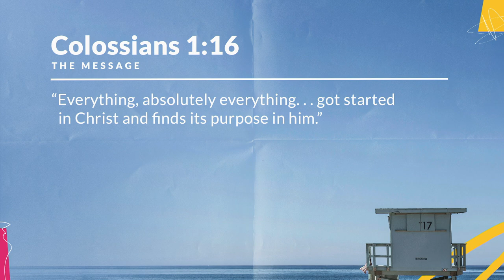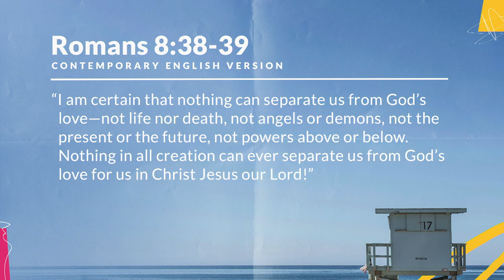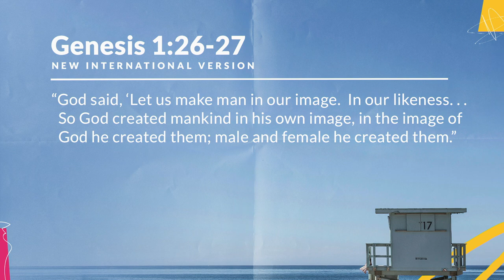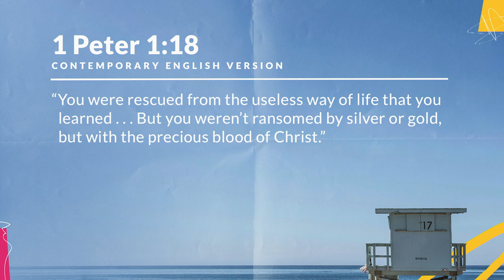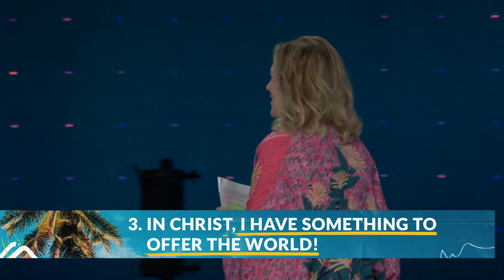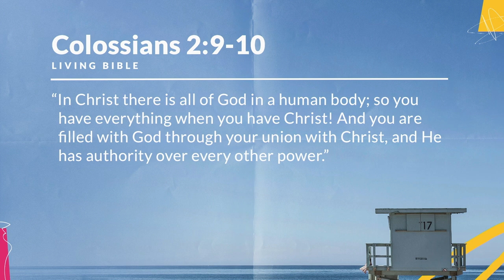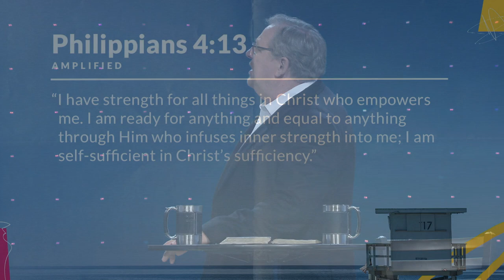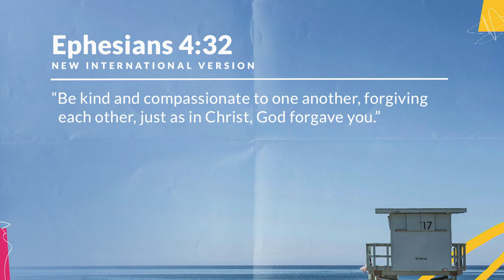"Don't Let Anyone Steal Your Identity" with Pastor Rick & Kay Warren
As students head back to school, it is inevitable that they will be confronted with controversial issues. How can you be prepared for different questions that come up and articulate what we believe and why believe it? In this message, Pastor Rick and Kay Warren talk through the issue of identity and give you four powerful truths you can teach yourself and your kids about your identity in Christ. Knowing your personal identity is foundational to success, happiness, and how you handle things in life. If you don’t know who you are, other people will define you. When your identity is in Christ, you know your worth, purpose, and how God sees you.